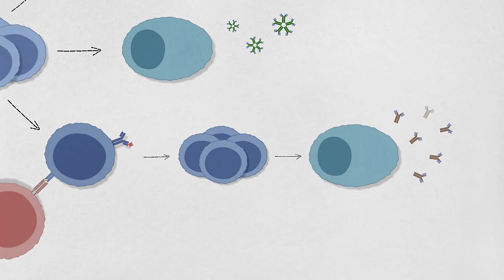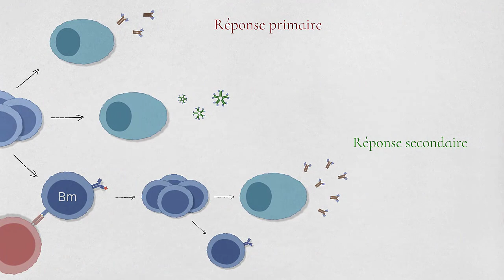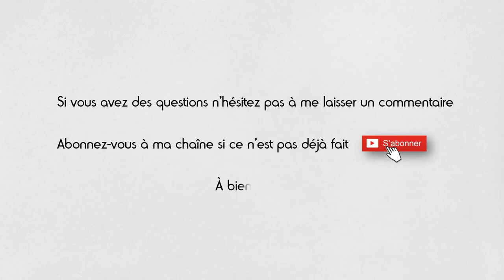12-2 ◽Réponses humorales primaires et secondaires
Track: Aloha by Limujii & Tubebackr